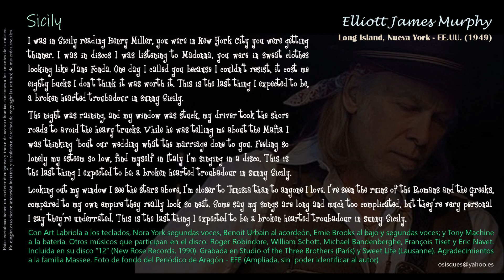Sicily - Elliott Murphy